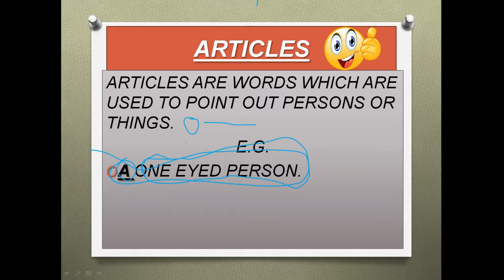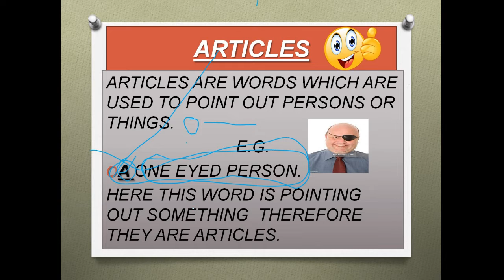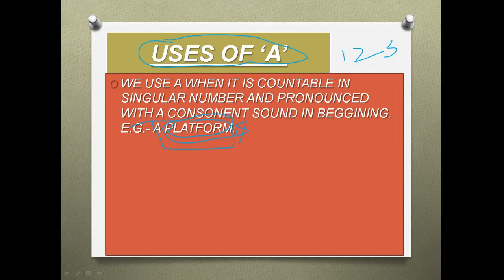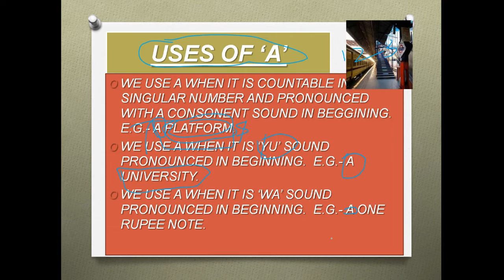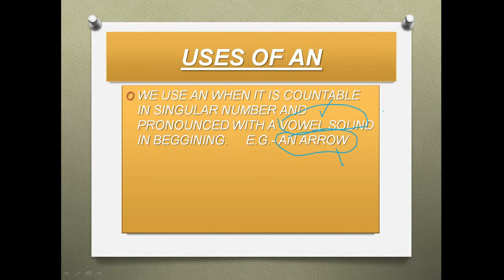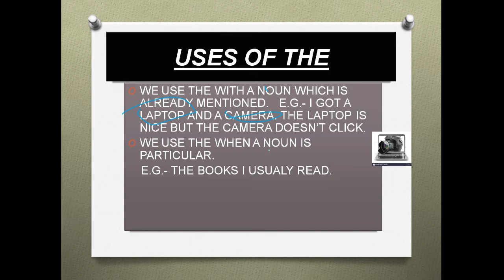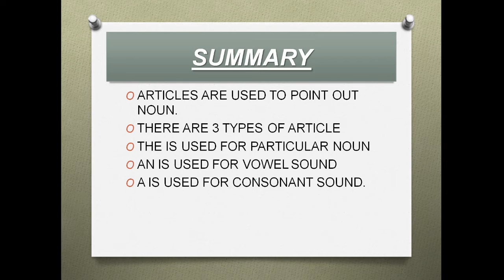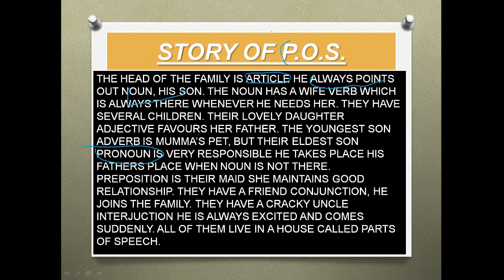Articles in English Grammar I Use, Rules & Examples of Articles A An The in Hindi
Story of  Part of speech and Articles in English Grammar I| Use, Rules of Articles A An The in Hindi
We will finalise part of speech in this video
The - कब द, कब दी कहेंगे A/An - कब A, कब An... Let's learn Articles in English Grammar I Use, Rules & Examples of Articles A An The in Hindi

It is the last topic of part of speech.
I explained Story of Part of speech in this video.